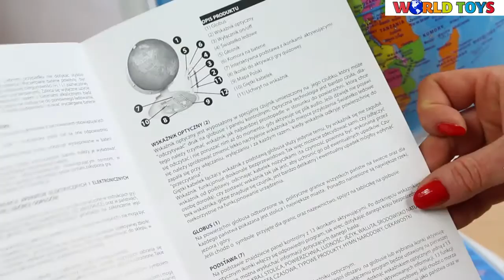Clementoni - Know the World with Exploraglobe! - Interactive Globe - 60903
Interactive globe - Know the World from Clementoni.